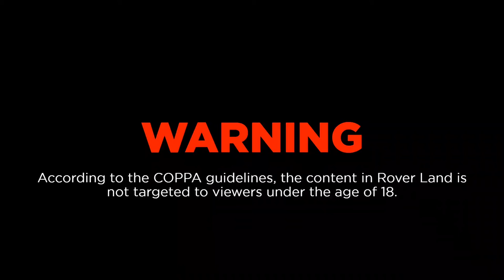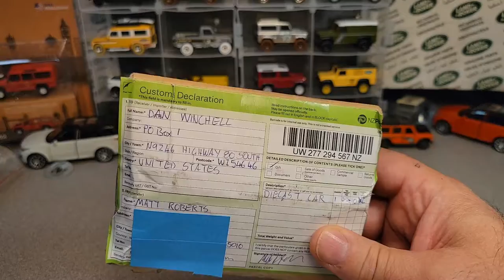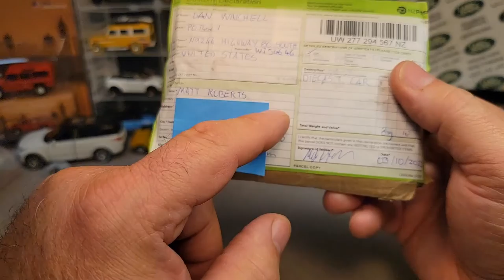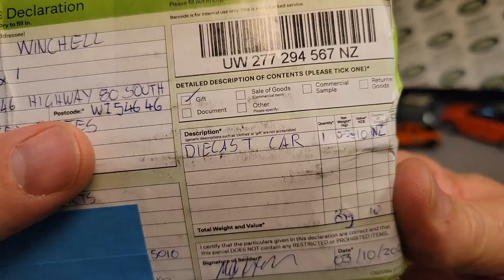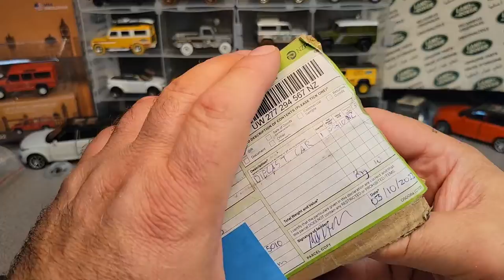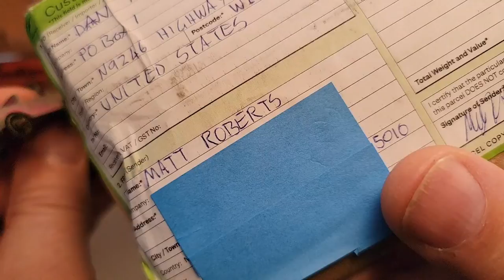Rover Land One Of Wednesday Package from New Zealand!!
Rover Land
One Of Wednesday!!
Package from Matt Roberts of New Zealand

My Address:
Dan Winchell